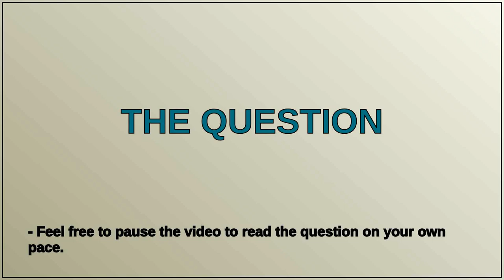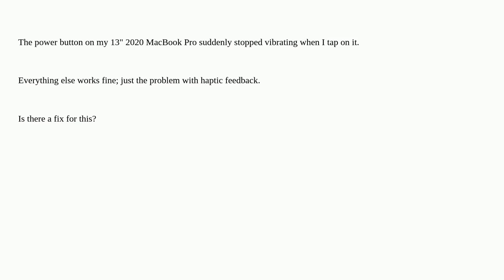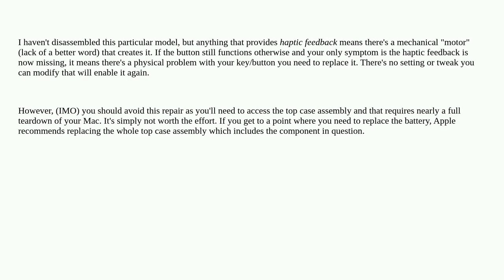Apple: Power button haptic feedback stopped working on MacBook Pro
Power button haptic feedback stopped working on MacBook Pro

A special thanks goes out to the community

  macbook-pro haptic-feedback vibrate